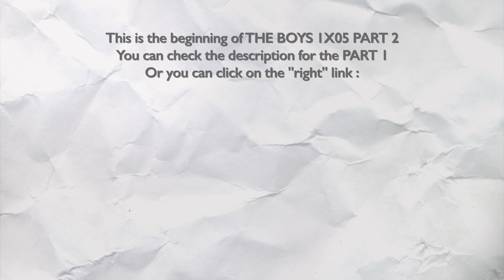THE BOYS 1X05 "GOOD FOR THE SOUL" REACTION PART 2/2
Hello !

I loved this episode, I think that it's my favorite episode since the beginning. Not because of the theme that they explored during it (aka the religion and the extrems in religion), but because of the characters : EACH choices made during this episode by EACH characters is important, is gonna have a big impact in their futures. I'm saying that, even if I still didn't watch the rest of the season, but I can feel it.

A-Train killing Popclaw, Homelander making that speech, Maeve visiting her ex-girlfriend, and of course Starlight giving that speech and Hughie doing all of those stuff. I'm saying it since the beginning, their evolutions are crucial : at the beginning, they were representing the "pure ones", during the first four episodes they evolved one inside the Seven and one against it, they were accepting the rules of this new world, and this episode changed everything. When Starlight decided to stop that, to go back to who she is really, to say "no", Hughie is continuing into that path, he's blackmailing, threatening, lying, and he's getting good at it.